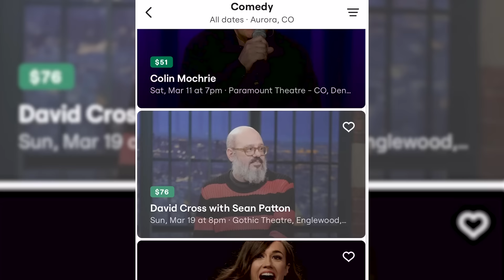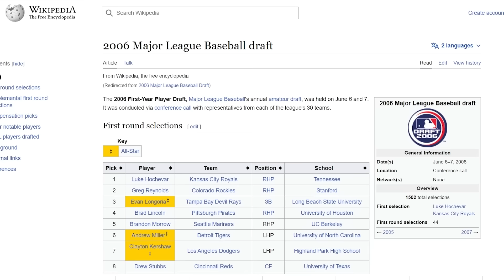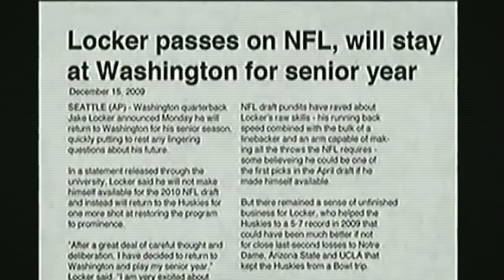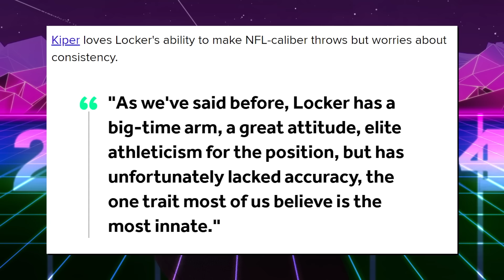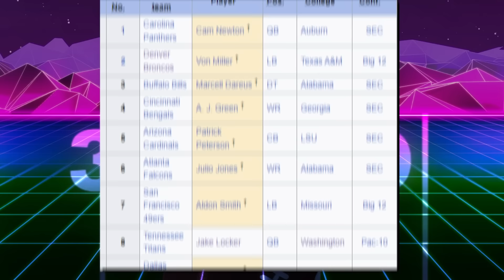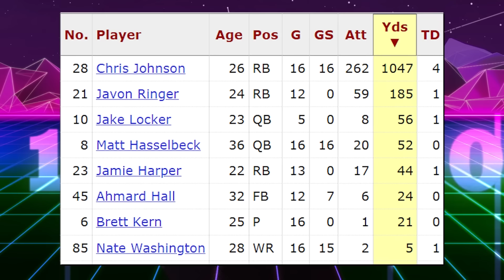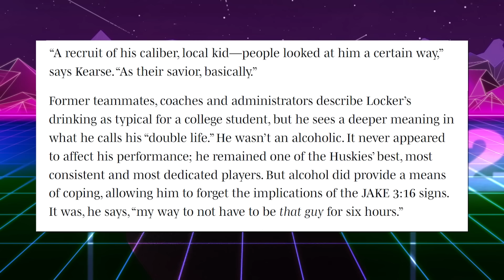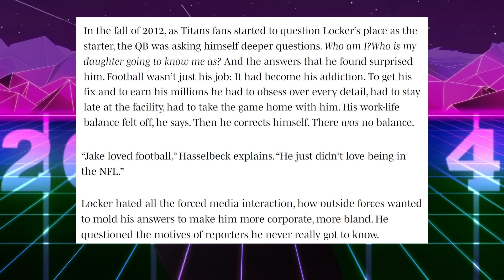A Draft Bust Everyone Forgets: Jake Locker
Forgotten NFL Draft Bust: Jake Locker. The rise and sudden retirement of Titans quarterback Jake Locker.

Editing @Johnny_barks